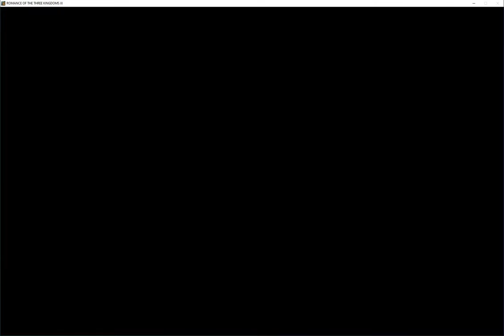Romance of Three Kingdoms 11 - The Three Visits - Liu Zhang - Part 1/2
How to win with Liu Zhang
Difficult Mode